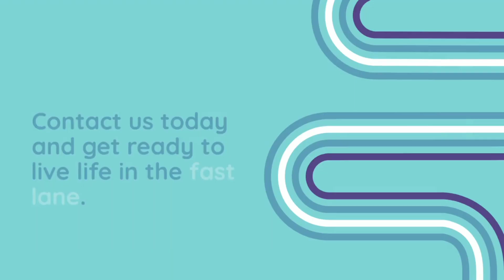The Best Of Cars For The Best Of DC Journeys. Dive Into Luxury With Us!